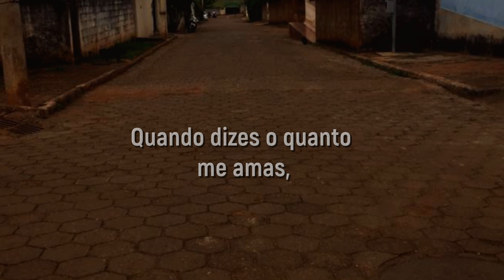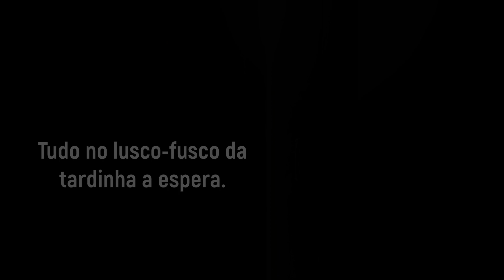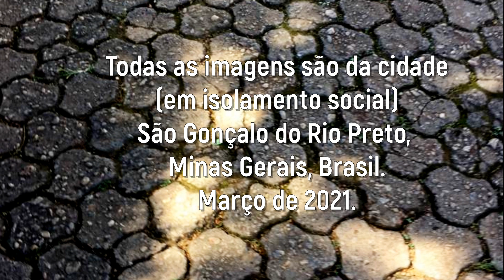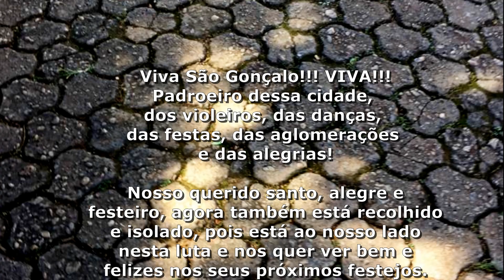"Outono em Quarentena"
Com o objetivo de colocar um pouco de cor e poesia nestes nossos tristes dias, criamos o Poesia na Pandemia. Neste primeiro, temos a voz preciosa de Ednéia Giacomini ilustrada pelas belas imagens de Mariana Rocha, tiradas das ruas vazias de uma cidade que se isolou por um surto de covid. Agradecemos o apoio institucional da Prefeitura Municipal de São Gonçalo do Rio Preto/MG.